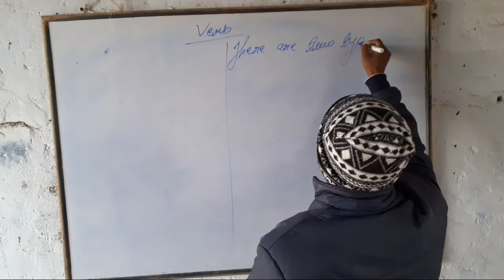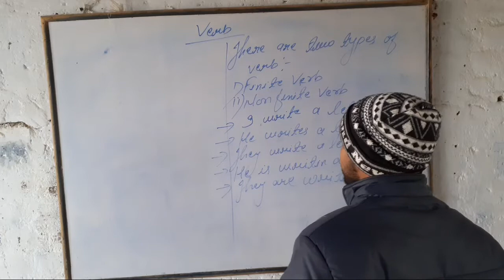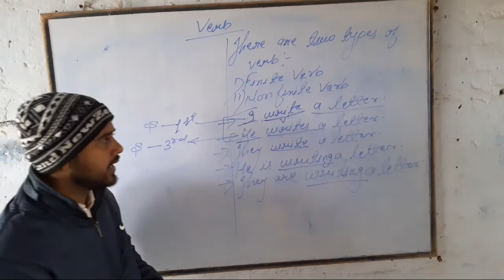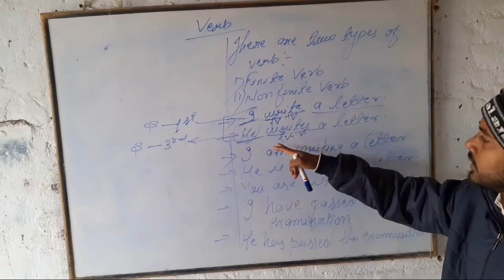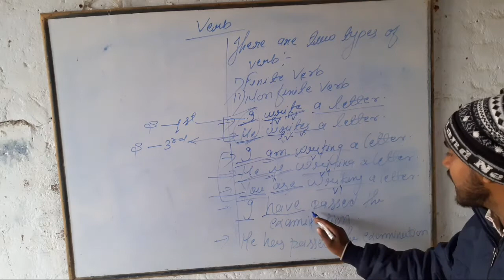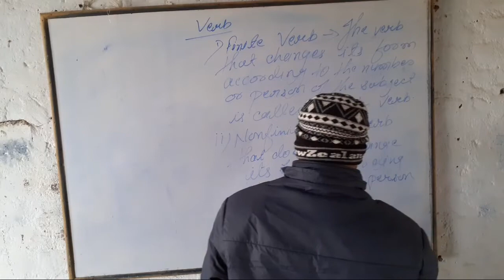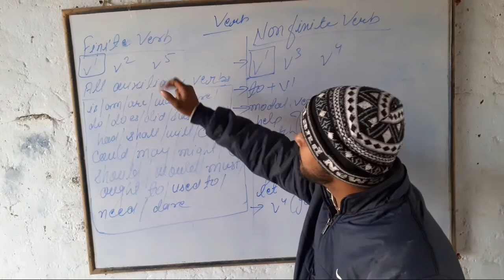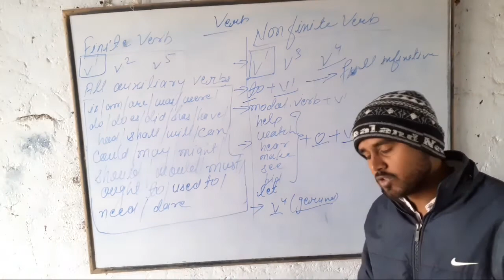Identification of Finite and Nonfinite verb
Basic Knowledge of Verb